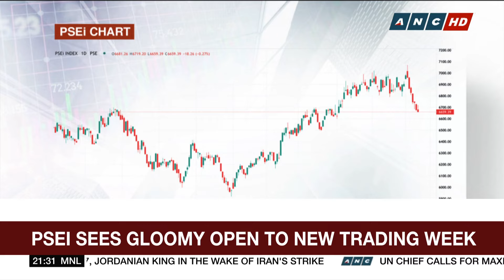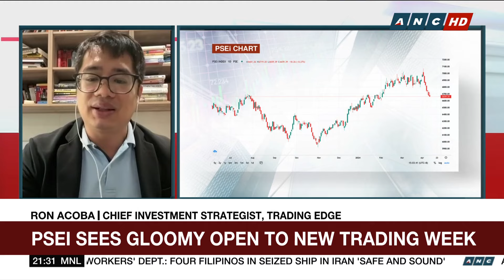Philippine shares see gloomy open to new trading week | ANC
The World Tonight: Philippine shares joined the regional downswing on Monday as traders await developments on the war in the Middle East.